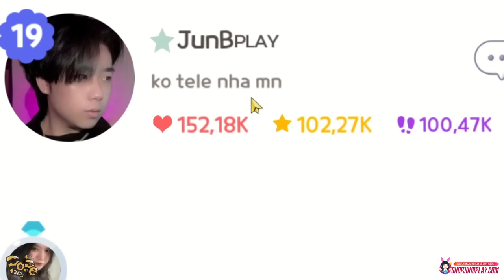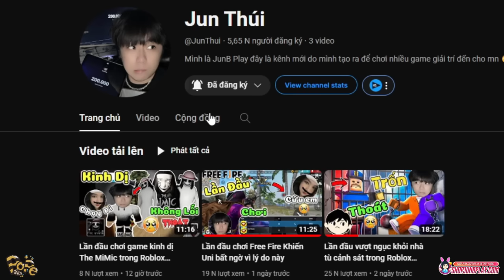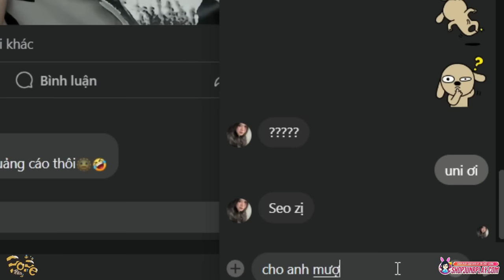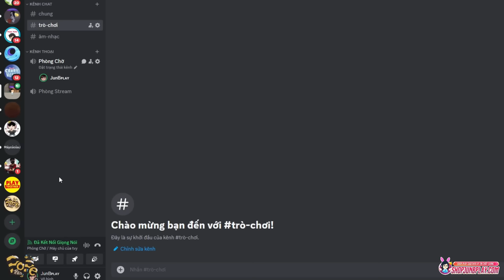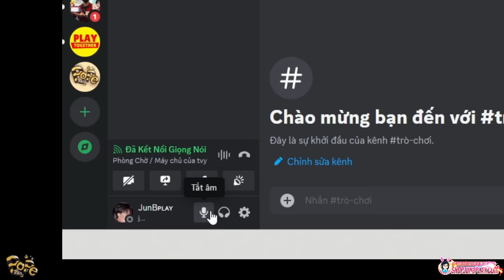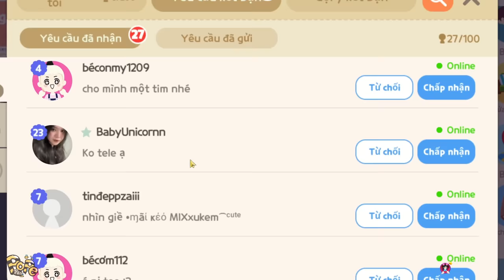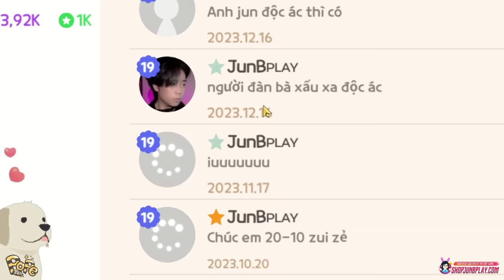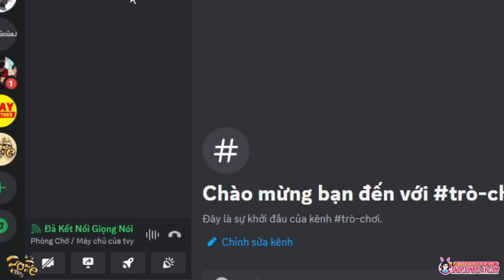Play Together | Mình Đã Bị Mất Nick Và Bị Đuổi Ra Khỏi Đảo Kaia